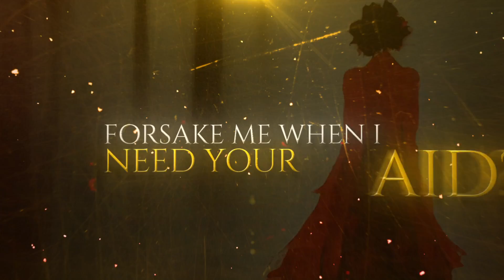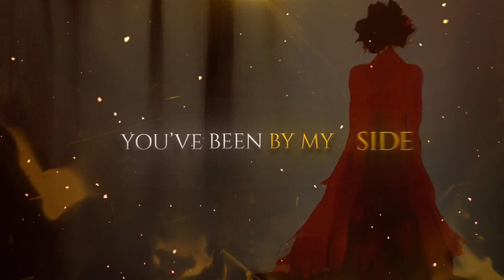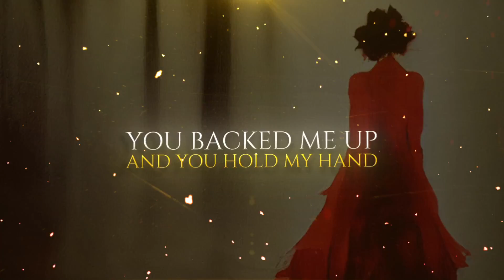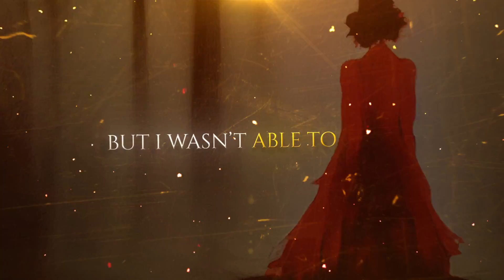VII ARC - Like My Shadow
Music & Production: VII ARC
Lyrics: KAY (VII ARC)
Mixing: Jordan Ironside
Mastering: Michael Conn (Conn Mastering)
Video: evproductions_
Illustration: created with AI (Midjourney)

Lyrics:

Please tell me why you’re not by my side
Don’t tell me a lie
You promised to me, that you’re
with me even at night

That delusion was disproved by
your cruel betrayal of me
And during all this time you’ve been
the trickster

Like my shadow, you’ve been by my side
But only while the light shone bright
Don’t go Don’t go
Right after the sun went down
You left me alone

How can you be able to
forsake me when I need your aid?
What’s your answer?
What’s your answer?

Forever bound by fate
I want a shadow who can save me
After all the moments we shared
you’re just a liar

I trusted you much more than myself
You backed me up and you hold my hand
You lied to me, you lied to me
but I wasn’t able to see
Right now I hate me much more than you
I realized that I’ve been a fool
Just fuck yourself, just fuck yourself
I don’t want scum like you in my life

Alone

I LOST MY TRUST AND FAITH IN YOU
BITCH